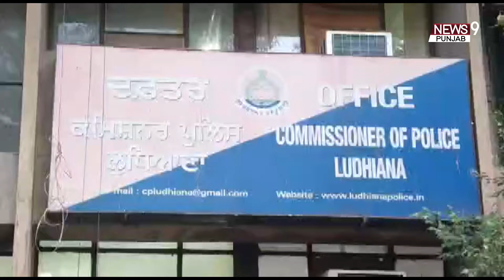Ludiana: ਸਿਮਰਜੀਤ ਸਿੰਘ ਬੈਂਸ ਤੇ ਵਿਧਵਾ ਨੇ ਲਗਾਏ ਵੱਡੇ ਇਲਜ਼ਾਮ !